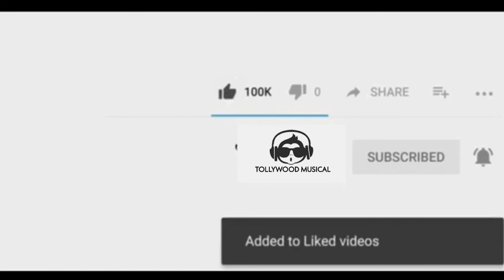Priyathama movie trailer Jabardasth Adhurs Anand || latest telugu movies tollywood musical